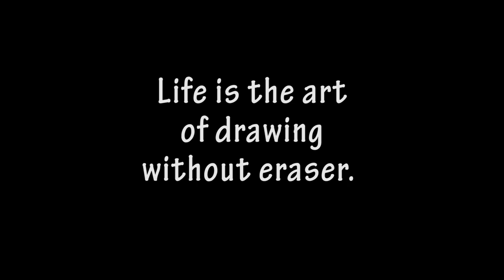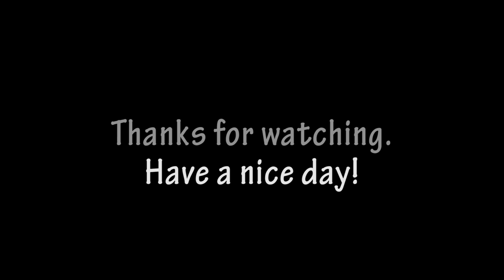Zwölferkogel (2099 m) 20.06.2017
Walk & Fly Tour auf den Zwölferkogel am Almsee. Aufstieg über den Grieskarsteig. Genialer Tag, sehr empfehlenswerte Tour.